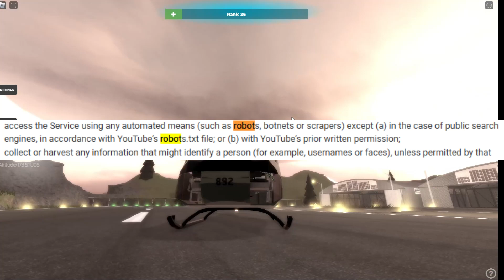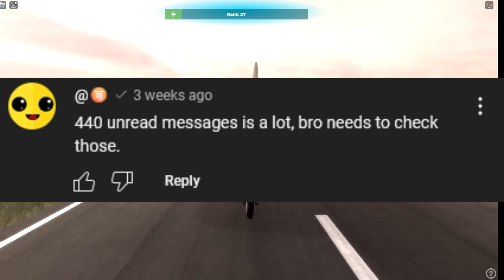THOSE COMMENT BOTS (not uttp)